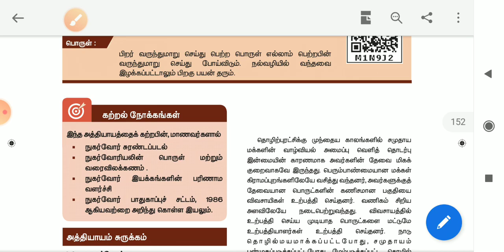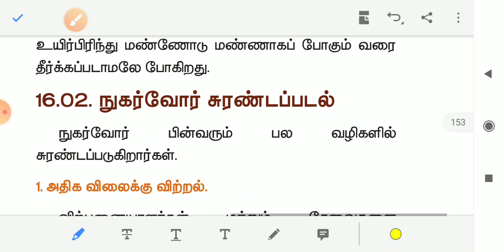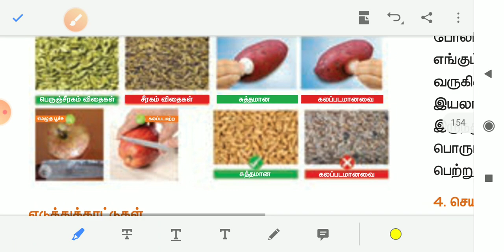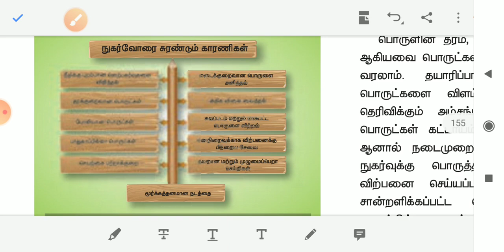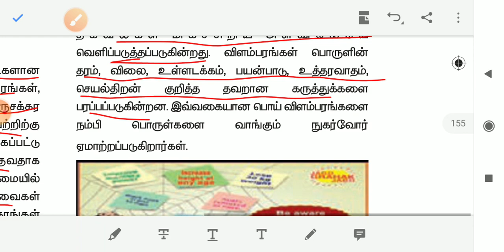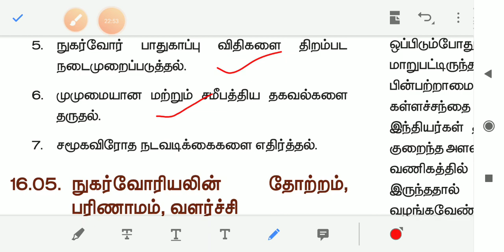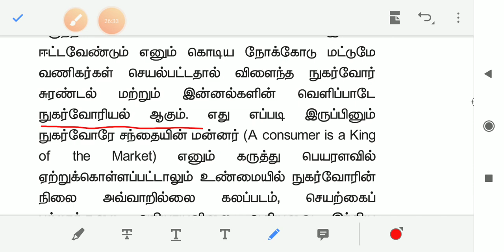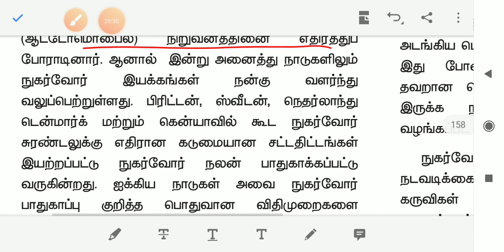நுகர்வோர் பாதுகாப்பு, 12 th commerce, unit 6,part 1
Helpline Tnpsc coaching
Tnpsc valikaati